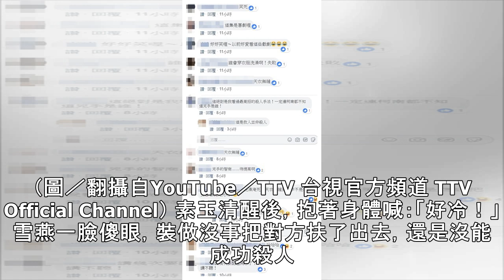《瞳鈴眼》47秒完美殺人！ 「結局神展開」網蓋4000樓笑噴：兇手智商太低 | ETtoday星光雲